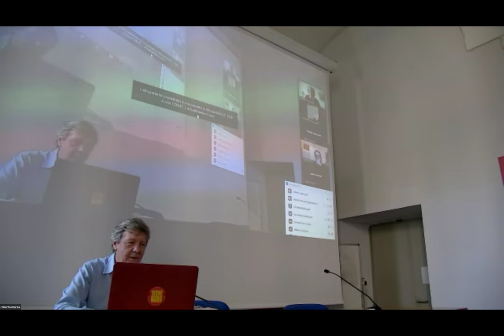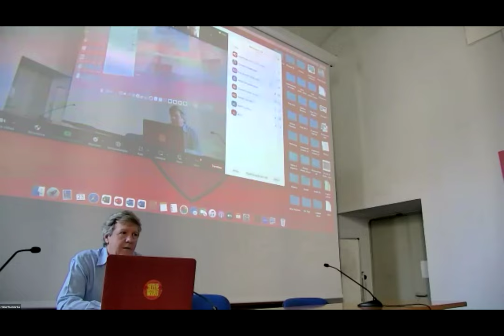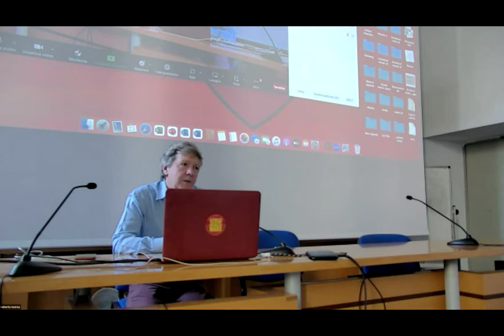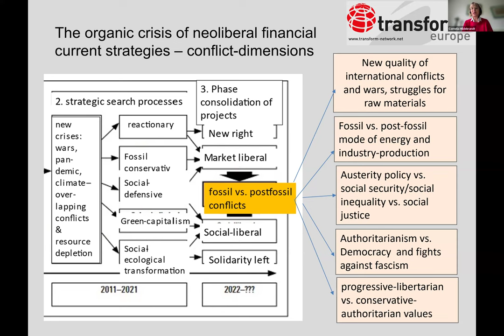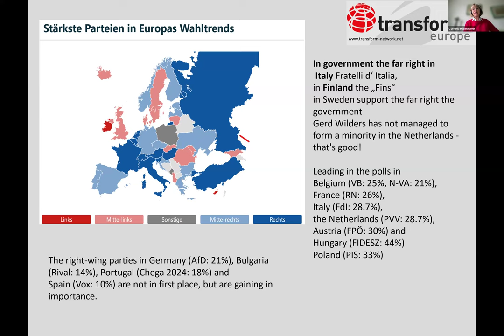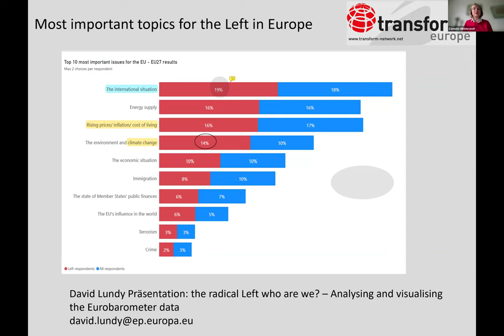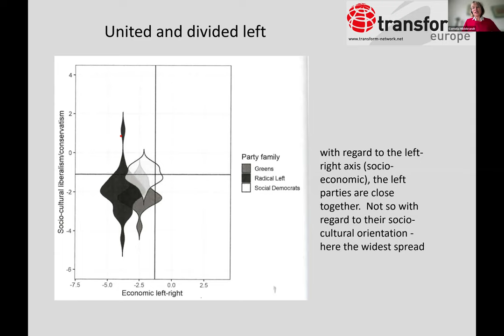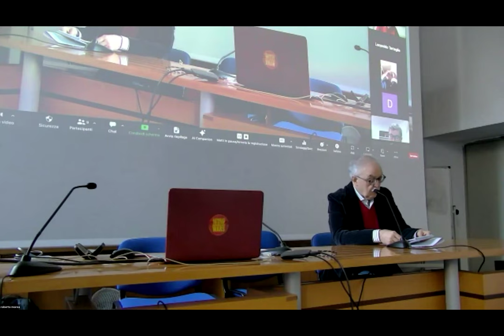assemblea transform 2024 mattina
Registrazione dell'assemblea annuale di transform!italia sabato 23 marzo 2024  presso la Casa Internazionale delle donne a Roma.